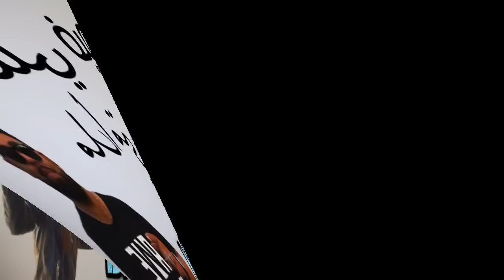Cheb Bello - Madmti Haba SOKAR مدامتي حبا سكركي نشوفها وشحال نهبل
//💃🏻Abonné Yawaslak Jadid TJR { ͡• ͜ʖ ͡•} et clic sur j aime Yewslkom Gheir JDid ♥